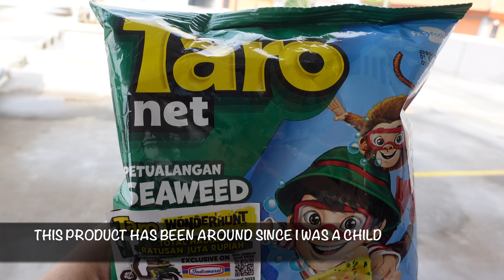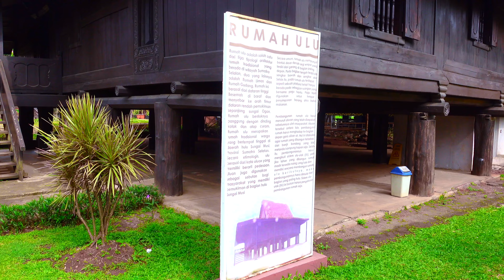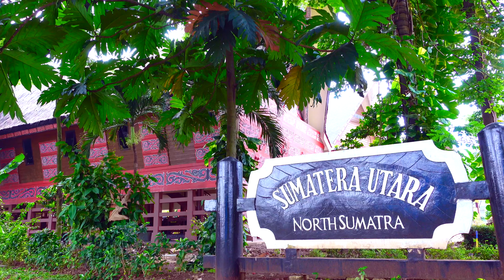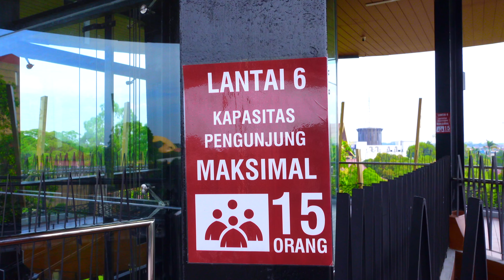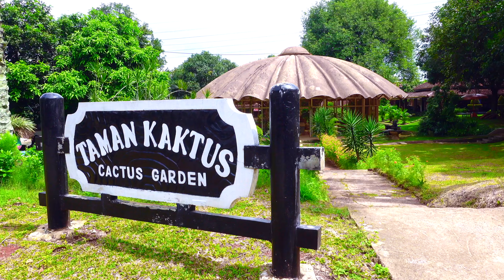Pavilion Paradise: Explore Riau to South Kalimantan at Taman Mini Indonesia Indah!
Hello!

This is a re-upload video with details and explanations.
I also added songs because the audio was not that good.